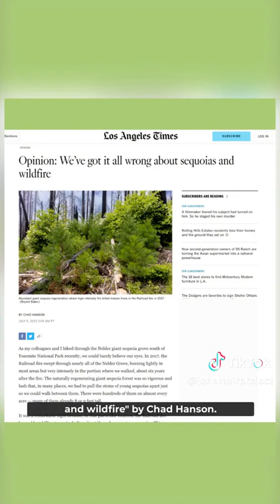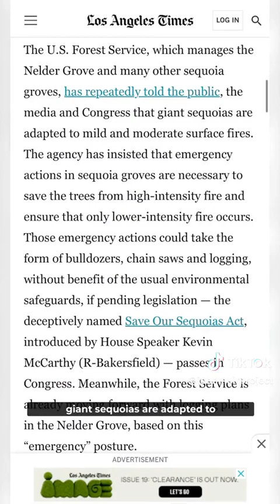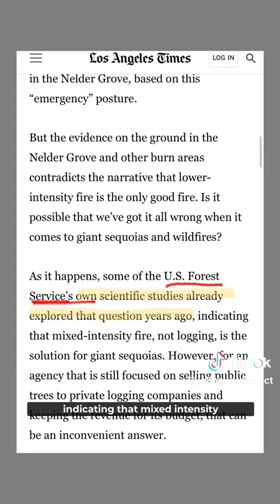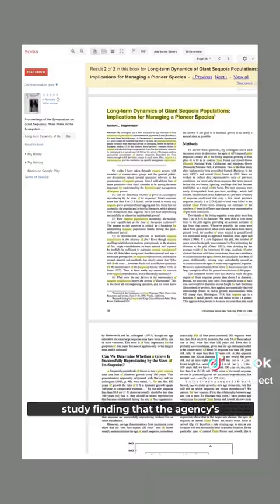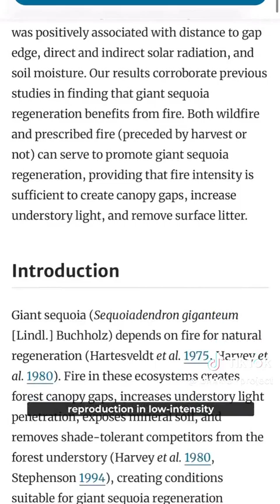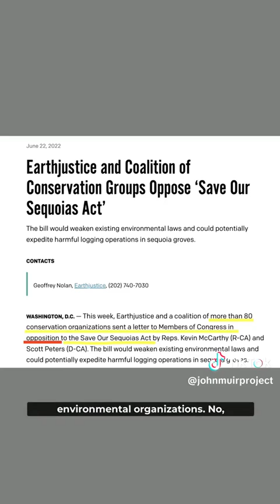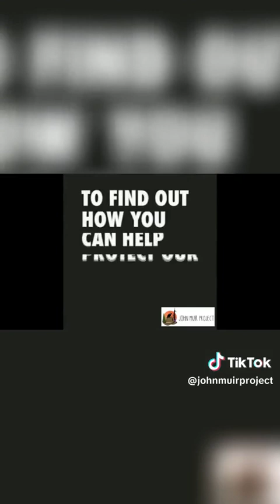We've Got it All Wrong about Sequoias & Wildfire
Opinion: We've got it all wrong about sequoias and wildfire | Read ecologist and director of John Muir Project Chad Hanson's OpEd